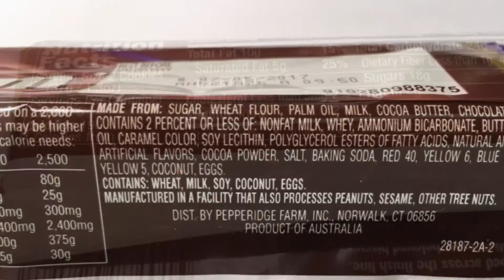Tim Tam Original Cookies Review - Chocolate Arnott's Australian Biscuit Unwrapping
In-Depth Food Review of Arnott's Tim Tam Original Chocolate Cookies.

Daily Food Review or Drink Review Videos! Everyday a New Review!

Welcome to our Daily Foodie Vlogs. We are Daily Foodie and we upload a Food Review or Drink Review Video to this YouTube Channel Everyday.

Daily Foodie Social Media Links